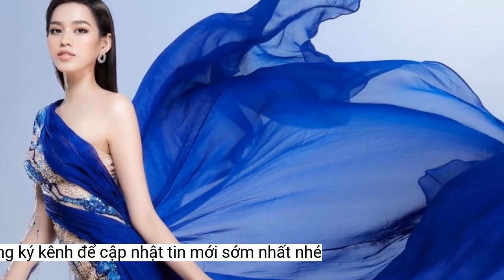Đỗ Thị Hà, Kim Duyên lọt vào đề cử 'Vẻ đẹp vượt thời gian 2022'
Việt Nam đã vinh dự có 2 đại diện góp mặt vào danh sách đề cử đó là Hoa hậu Đỗ Thị Hà và Á hậu Nguyễn Huỳnh Kim Duyên.Đỗ Thị Hà là đại diện Việt Nam tham gia chinh chiến tại đấu trường nhan sắc Miss World 2021.
Hàng năm, chuyên trang sắc đẹp này sẽ chọn các ứng viên từ 5 cuộc thi hoa hậu: Miss World, Miss Universe, Miss Supranational, Miss International và Miss Earth sau đó ban giám khảo sẽ đánh giá, chấm điểm qua nhiều vòng để tìm được người chiến thắng.
Nguyễn Huỳnh Kim Duyên sinh năm 1995, đoạt danh hiệu Hoa khôi Sinh viên thanh lịch Đại học Nam Cần Thơ 2016, Top 10 Hoa khôi Áo dài Việt Nam 2014...
Trước đó, các mỹ nhân như Paulina Vega (Hoa hậu Hoàn vũ 2014), Edymar Martinez (Hoa hậu Quốc tế 2015), Catriona Gray (Hoa hậu Hoàn vũ 2018), Demi-Leigh Nel-Peters (Hoa hậu Hoàn vũ 2017), Lindsey Coffey (Hoa hậu Trái Đất 2020)… từng được vinh danh Vẻ đẹp vượt thời gian.
Trước đó, vào năm 2022, Á hậu Kim Duyên đã xuất sắc lọt Top 50 của Miss Grand Slam - Hoa hậu của các Hoa hậu.
Hoa hậu Đỗ Thị Hà đại diện Việt Nam tham gia Miss World 2021.
Đặc biệt, Kim Duyên còn được lựa chọn là người đẹp đại diện Việt Nam tham gia đấu trường “Miss Supranational - Hoa hậu Siêu quốc gia 2022” diễn ra ở Ba Lan vào tháng 8/2022 và xuất sắc giành giải Á hậu 2.
Tại Miss World 2021, Đỗ Thị Hà đã đoạt được những thành tích ấn tượng tại các vòng thi phụ trước đó như: Top 13 Top Model, top 27 Top Talent, top 28 Beauty with a purpose, top 16 Head to head Challenge.
Dù không được gọi tên vào Top 6 chung cuộc nhưng thành tích này của Đỗ Thị Hà đã khiến nhiều fan hâm mộ vô cùng tự hào và hãnh diện với sự cố gắng và nỗ lực hết sức mình của cô.
Đỗ Thị Hà đăng quang Hoa hậu Việt Nam 2020 năm 19 tuổi khi còn đang là sinh viên Trường đại học Kinh tế Quốc dân.
Tại đêm chung kết, Đỗ Thị Hà là thí sinh đầu tiên được gọi tên vào top 13 Miss World 2021. Đại diện Việt Nam chiến thắng vòng bình chọn hạng mục phụ "Truyền thông trực tuyến" (Digital Media Challenge), dành cho người có tương tác tốt với fan trên mạng xã hội.
Timeless Beauty là danh hiệu do Missosology khởi động từ năm 2004 nhưng đến nhưng đến 2010 mới được trao thường niên.
Đặc biệt, trong số những người đẹp trên, Việt Nam vinh dự có 2 đại diện góp mặt đó là Hoa hậu Đỗ Thị Hà và Á hậu Nguyễn Huỳnh Kim Duyên.
Dựa trên việc lựa chọn những người đẹp đã lọt vào vòng bán kết của những cuộc thi sắc đẹp quy mô quốc tế diễn ra trong năm 2022 như Hoa hậu Siêu quốc gia, Hoa hậu Trái Đất, Hoa hậu Thế giới, Hoa hậu Quốc tế, Hoa hậu Hoàn vũ... vừa qua chuyên trang Misosology đã công bố danh sách Top 67 người đẹp lọt vào đề cử giải thưởng danh tiếng 'Timeless Beauty - Vẻ đẹp vượt thời gian 2022'.
Đây có thể xem là một thành tích vô cùng xuất sắc, làm nức lòng fan hâm mộ của không chỉ 2 nàng hậu mà còn của cả cộng đồng sắc fan yêu sắc đẹp cũng như khẳng định vị thế nhan sắc của Việt Nam trên các đấu trường quốc tế.
Á hậu Kim Duyên đại diện cho Việt Nam dự thi Hoa hậu siêu Quốc gia.
Người đang nắm giữ danh hiệu Vẻ đẹp vượt thời gian 2021 là Hoa hậu Siêu quốc gia 2021 Chanique Rabe.
Năm 2019, cô xuất sắc đạt ngôi vị á hậu 1 cuộc thi Hoa hậu Hoàn vũ Việt Nam. Tới năm 2021, Kim Duyên xuất sắc lọt Top 16 Hoa hậu Hoàn vũ Thế giới.
Cô cao 1.75 m, được nhiều người nhận xét có vẻ đẹp trong trẻo, nụ cười duyên dáng cùng ngoại hình nổi bật.